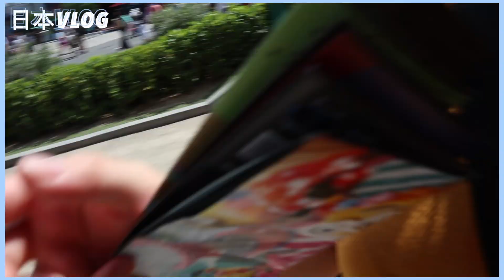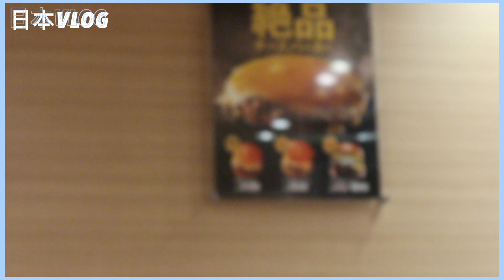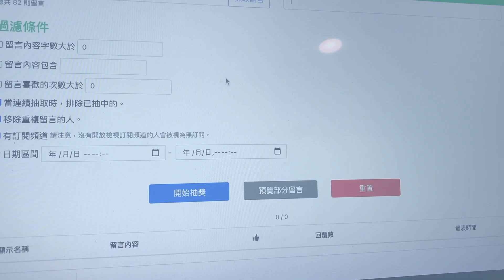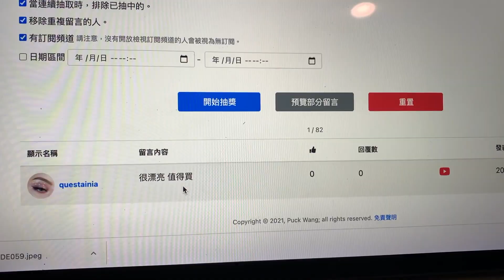日本VLOG | DAY5 小孩的最愛環球影城玩整天、小小兵哈利波特、航海王真人劇場版、好吃的三層漢堡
More Yuna  ⇊

本支影片後面有BTS回憶錄中獎名單

 FAQ ⇊
camera :  Canon eos RP/Canon eos M6/ Gopro Hero 6
skin type : 超級油性肌（中東油田之一）＋ 敏感肌